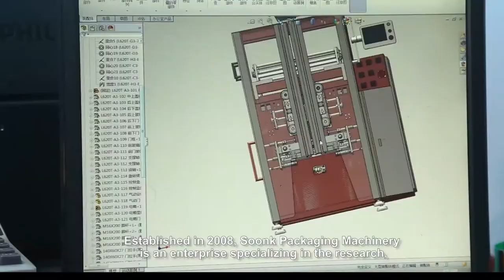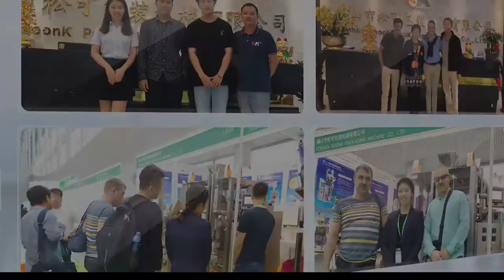Guaranteed Automactic packing machine | Foshan Soonk Packaging Machinery Company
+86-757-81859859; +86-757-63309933